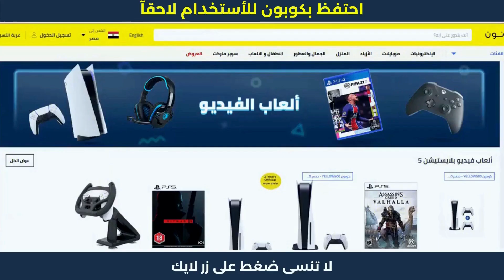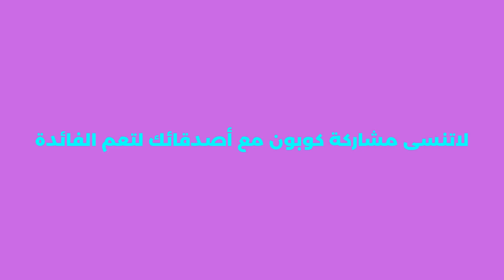كيف استخدم كوبون خصم نون | خصم_خاص 🛒⚡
كيف استخدم كوبون خصم نون | خصم_خاص . نون منصة التسوق الإلكتروني الرائدة في الشرق الأوسط. تسوق منتجاتك المفضلة من أزياء وإلكترونيات ومنتجات المنزل والجمال ومنتجات الأطفال أونلاين.